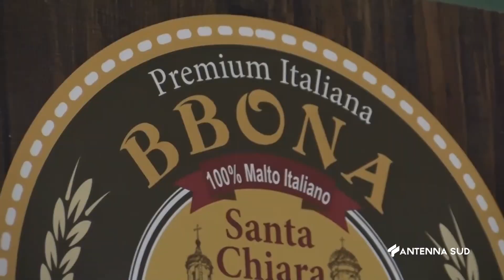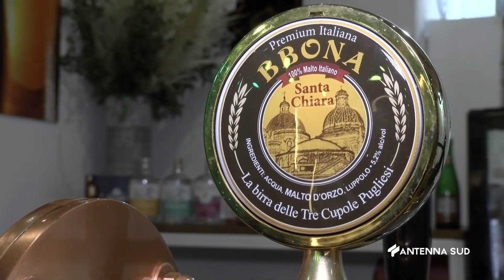08 Novembre 2023 Lecce ecco la Birra Bbona